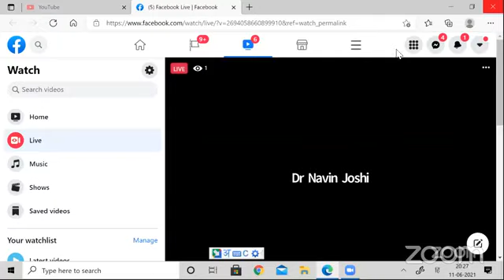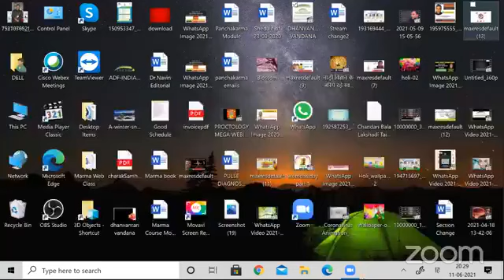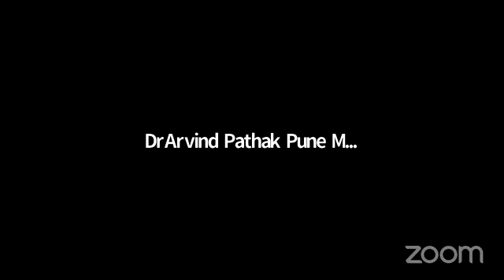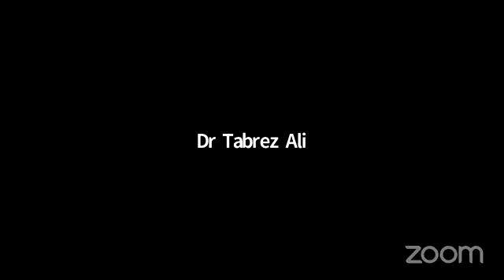क्लिनिकल आयुर्वेद संभाषा 12-06-2021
हमारी वेबसाईट :
​हमारे फेसबुक पेज पर विजिट करें।

*Share The Link as much as possible*